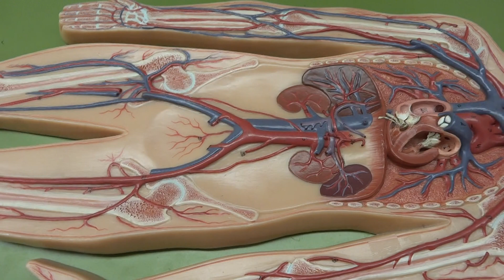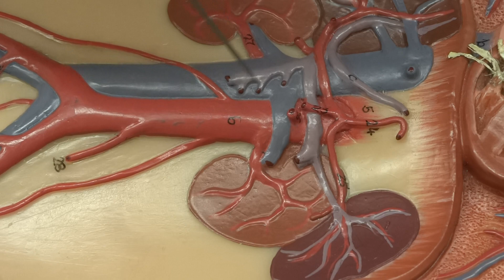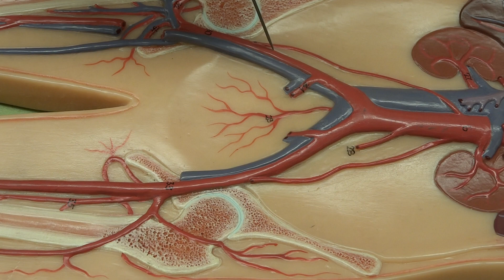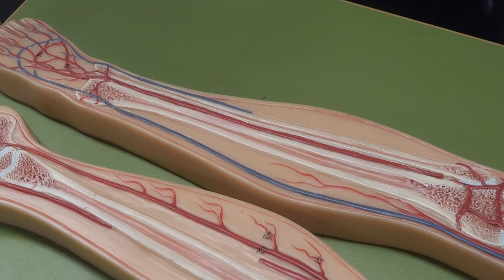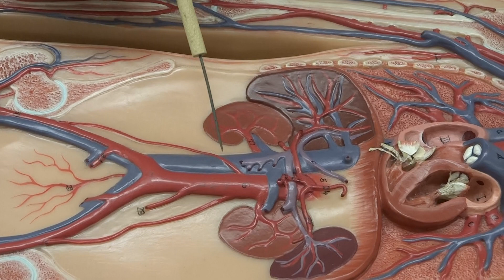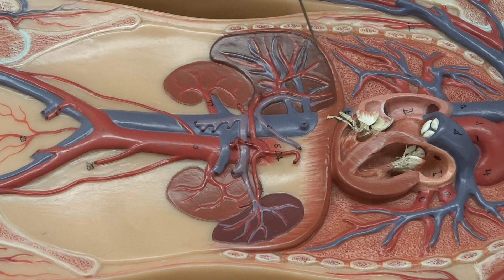Cardiovascular system: Part 6 - Inferior Human blood vessels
Corine and Marsha explain the inferior arteries and veins on the flat human model required for CLC's BIO245 class - A&PII.